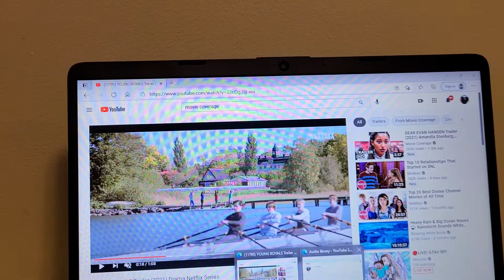YOUNG ROYALS TRAILERRR TRAILER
a royals movie